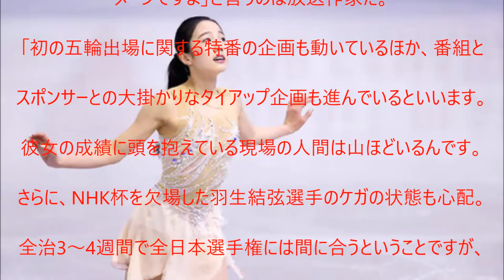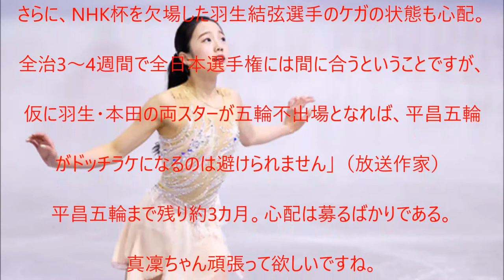【悲報】本田真凜に「黄信号」…テレビ業界が大慌て、、、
UC6MWunFaUb7723WjPq_Xn_Q?disable_polymer=true